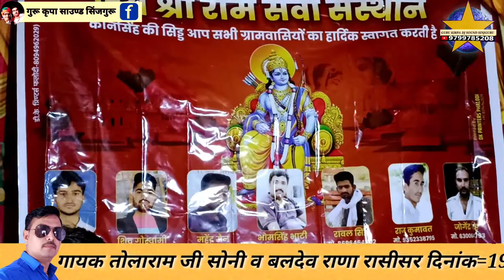sida 3 कानसिंह सिड भव्य जागरण गायक तोलाराम सोनी बलदेव राणा मिना कटारिया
कानसिंह सिड भव्य जागरण गायक तोलाराम सोनी बलदेव राणा मिना कटारिया